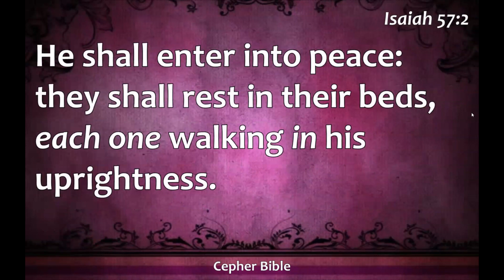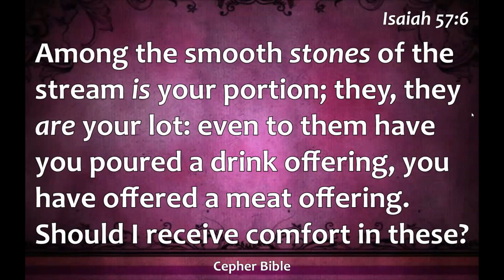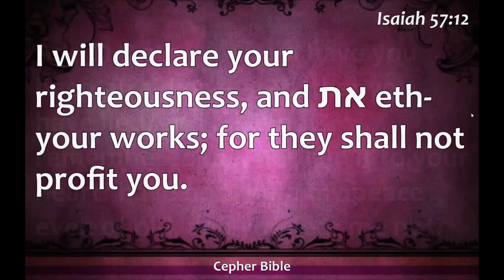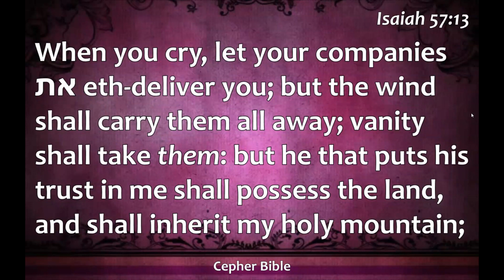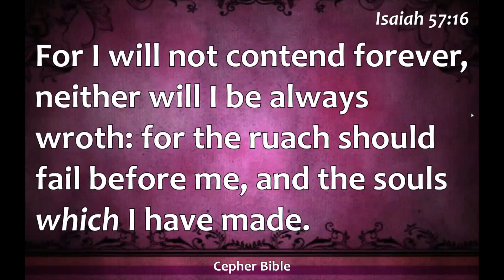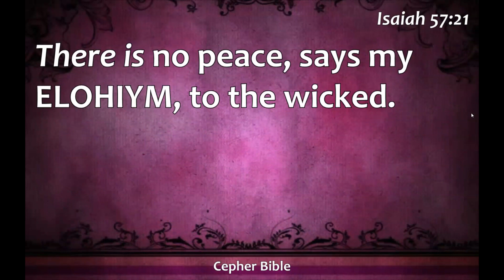Isaiah Yesha`yahu 57 from the et Cepher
Isaiah Yesha`yahu 57 read from et Cepher version by Richard Lynch
YHWH - YAHUAH - YAHUSHA HA'MASHIACH - The Way, The Truth and The Life